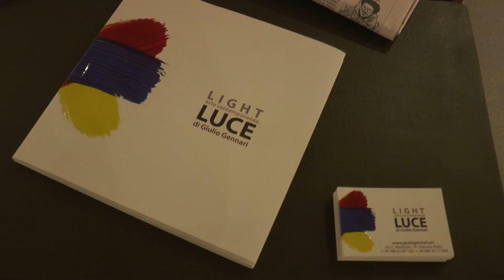Pescara. Inaugurata "Luce", la mostra d'arte di Giulio Gennari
Il fotografo performer Giulio Gennari traccia un percorso fatto di luce: è la mostra d'arte contemporanea allestita al Museo delle Genti d'Abruzzo.